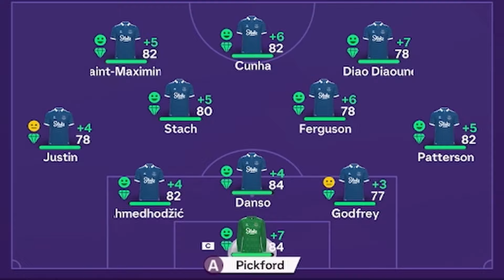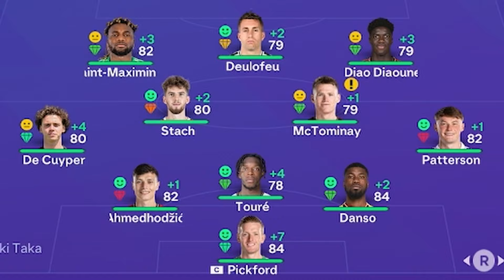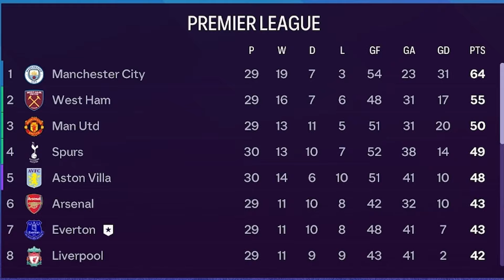Is This the BEST GOAL of the ENTIRE SERIES?! | Realistic Takeover Rebuild | EA FC 24 | E 41